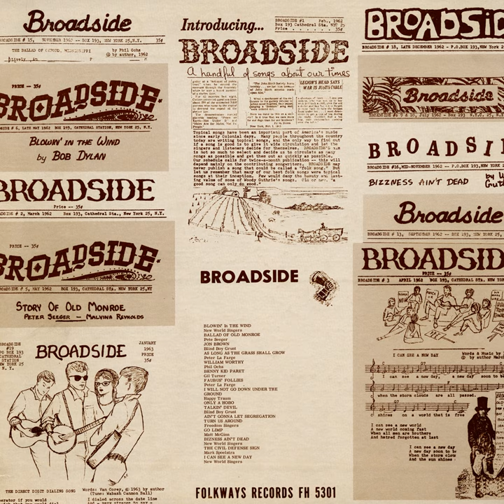The Civil Defense Sign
The Civil Defense Sign · Mark Spoelstra

Broadside Ballads, Vol. 1

Producer: Sis Cunningham
Music  Publisher: Stormking Muisc